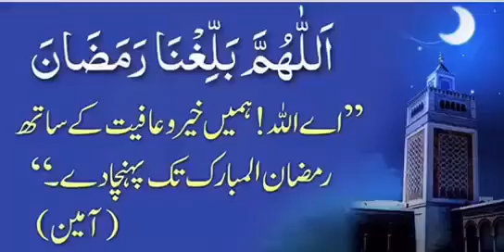Dua To Reach Ramadan.